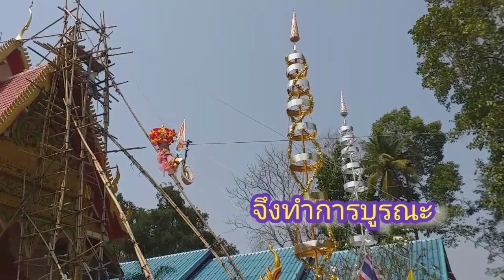งานทำบุญยกช่อฟ้าพระอุโบสถ วัดหนองหล่ายEP2 @RvระวีChannel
งานทำบุญยกช่อฟ้าพระอุโบสถ วัดหนองหล่าย เกาะคา ลำปาง@RvระวีChannel